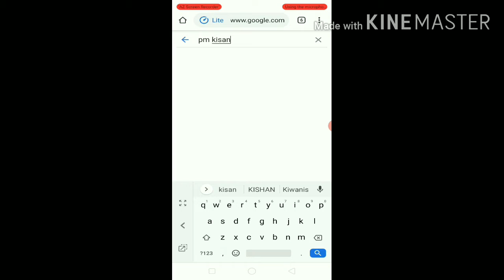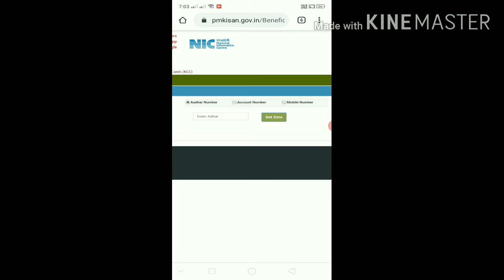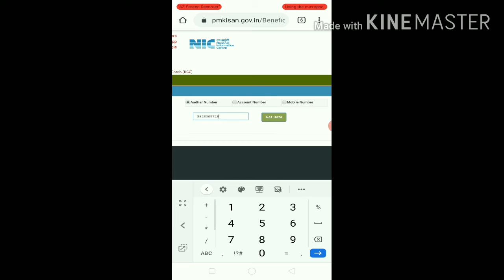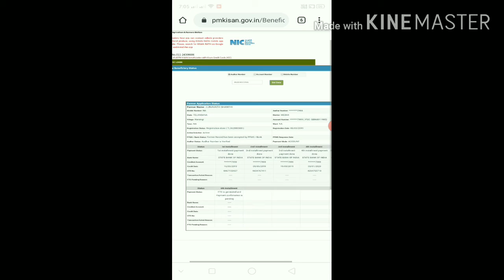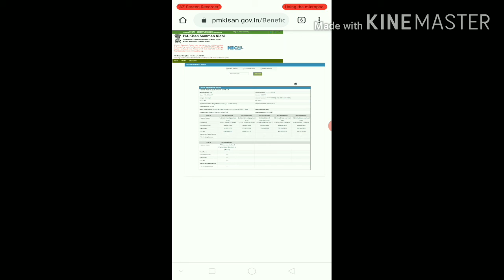HOW TO CHECK PM KISAN SAMMAN NIDHI SCEEM STATUS IN TELUGU 2020 || PM MODI 2000 SCHEEM STATUS